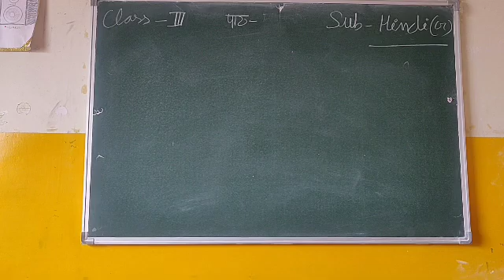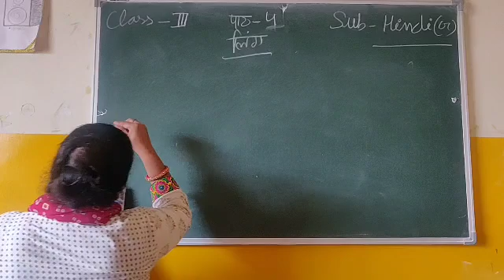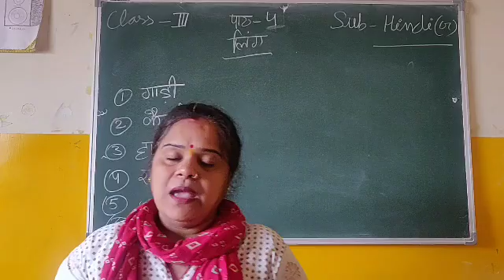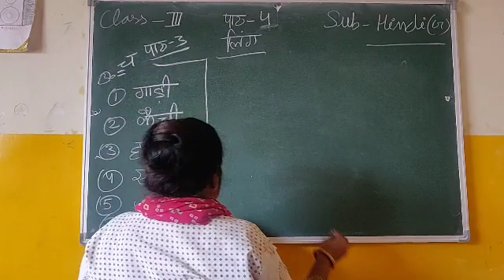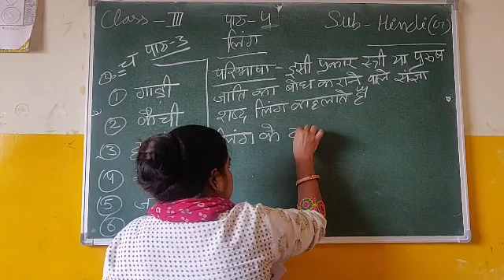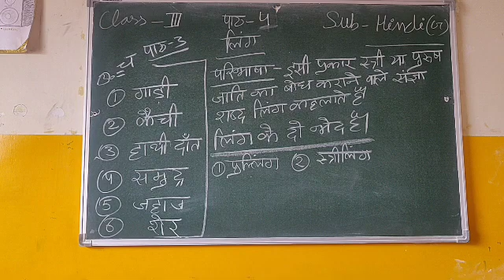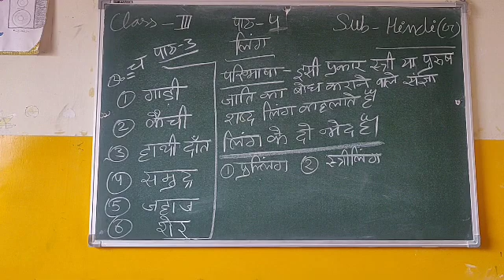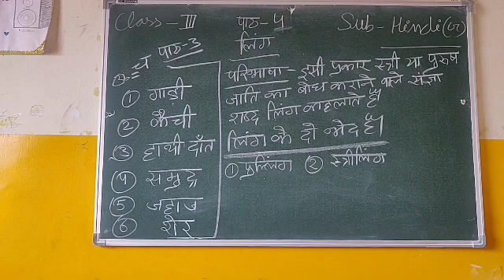Class - 3rd || Hindi